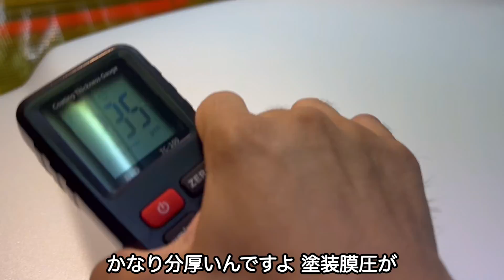研磨で白を輝かせる方法【150系クラウンロイヤルサルーンG】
いつかはクラウン
これぞクラウン

25年間のボディを
研磨で艶々になったボディをご覧下さい！！

☆まなっちオススメディテール商品を販売するサイト

☆使い放題貸しガレージ！
　佐倉ガレージにあるポリッシャーやケミカルが時間制で使い放題

　カーディテイル業界　副業や独立開業についての

【このカスタムは絶対するべき！！たった200円で劇的改造】シャインポリッシュ
【シングル　ギア　ダブル　ルペスまで徹底解説　素人さんでも使えるポリッシャー】

　当チャンネルまなっちガレージはAmazon.co.jpを宣伝しリンクすることによってサイトが紹介料を獲得できる手段を提供することを目的に設定された

☆カーディテイリング業界を、研磨の世界を盛り上げたい！そんな思いでチャンネル運営してます。また車両レビューや車に関する情報発信をしております。